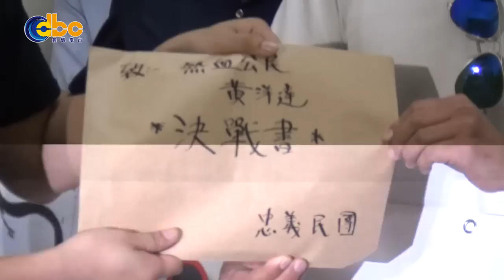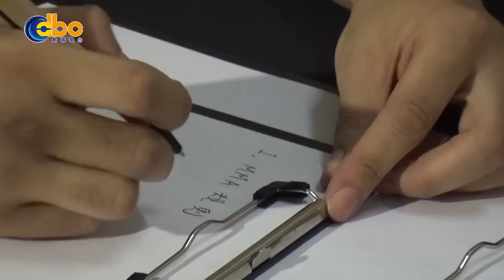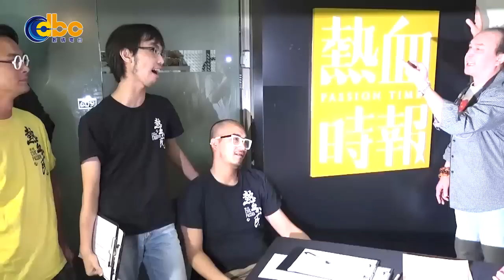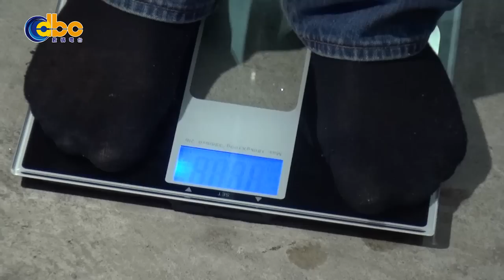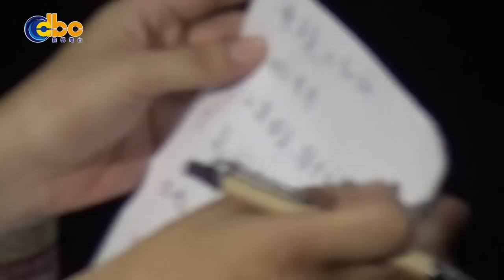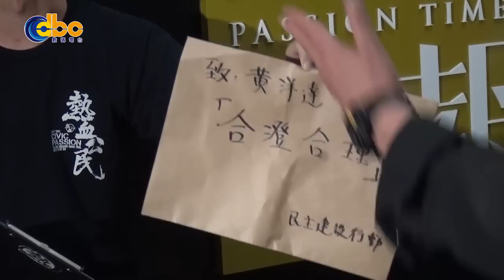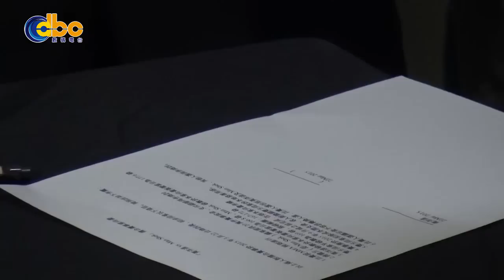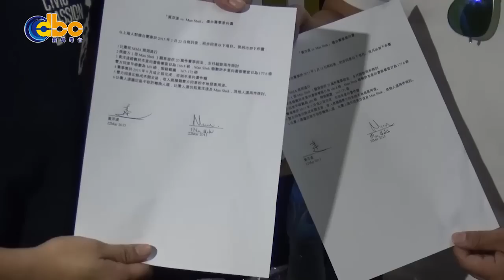【世紀擂台】Man哥下戰書全程重溫 (包笑死)